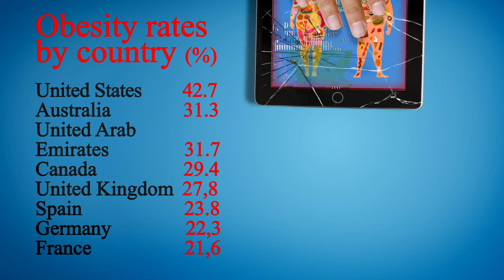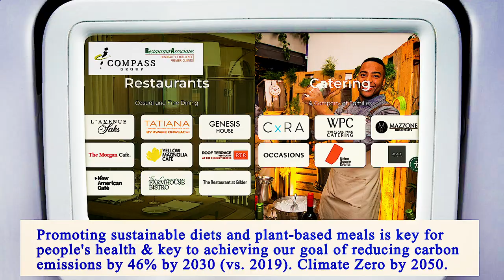Nearest Restaurant From Me Manhattan 10011 NY, New York County, New York, United States